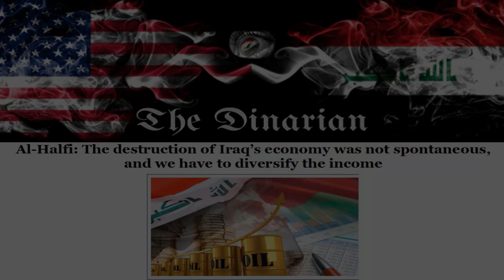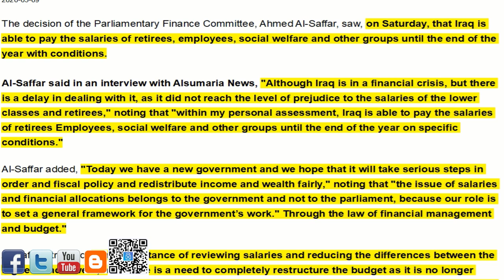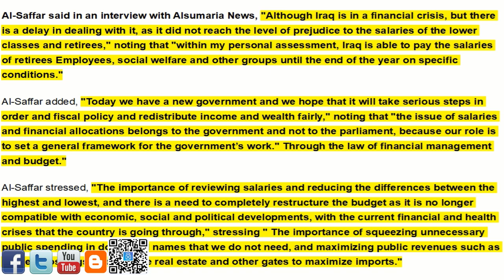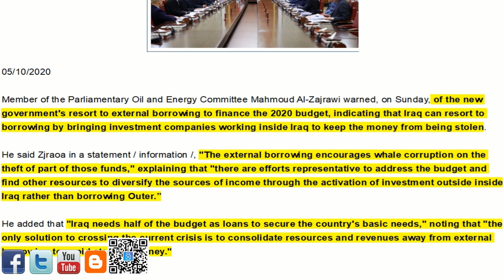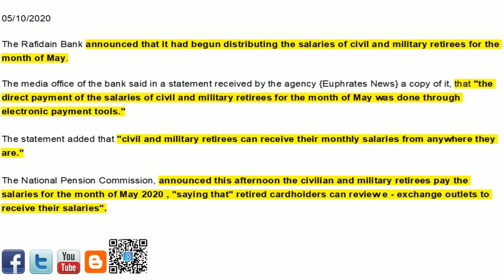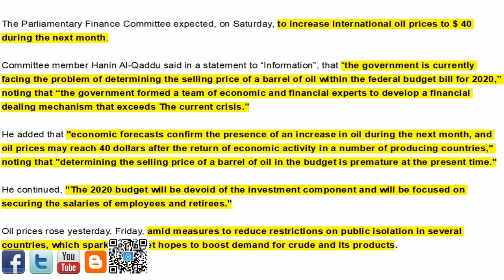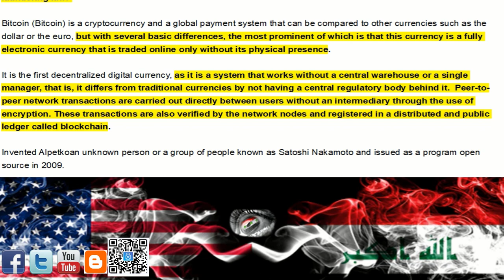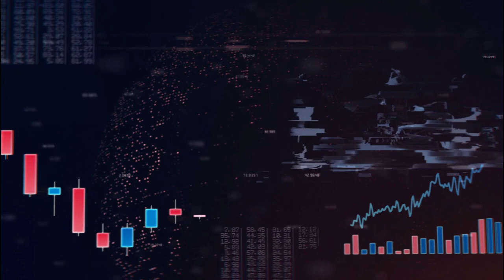🇮🇶🇮🇶 Destruction of Iraq’s economy/May Electronic PMTS/Ending External Money/Bitcoin & The CBI 🇮🇶🇮🇶